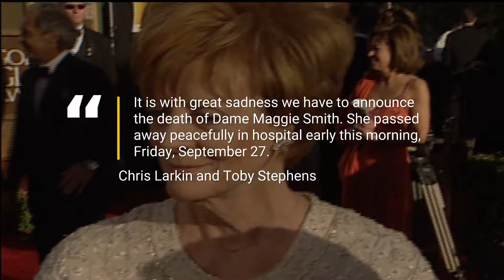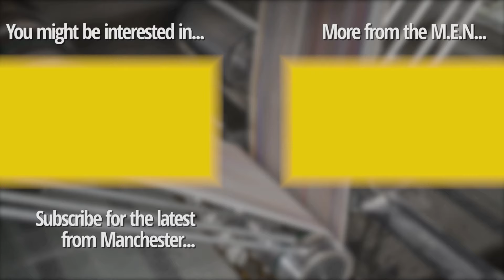Harry Potter and Downton Abbey star Dame Maggie Smith dies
Acting legend Dame Maggie Smith has died aged 89. The Harry Potter and Downton Abbey star died peacefully in hospital, her family said this afternoon (September 27).

Dame Maggie starred on stage and screen in a glittering career that spanned more than 70 years. She won 58 awards during her career, including two Academy Awards and five BAFTAs.

Continue reading at Manchester Evening News:
Dame Maggie Smith - star of Downton Abbey and Harry Potter - dies in hospital